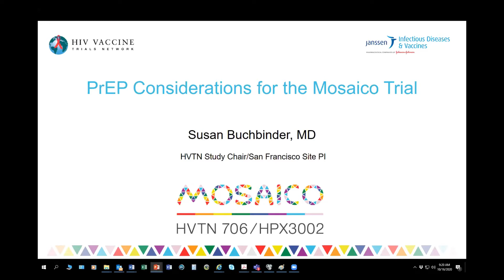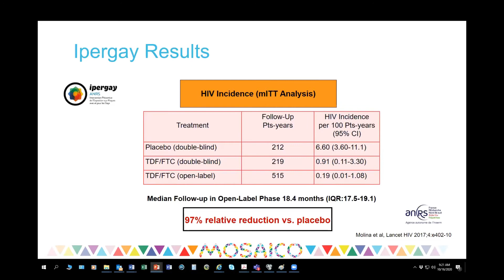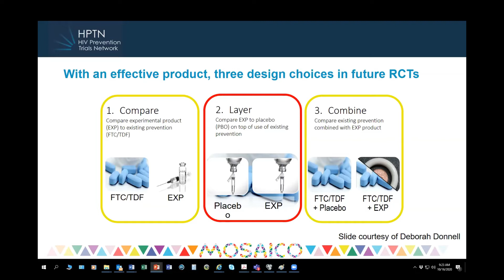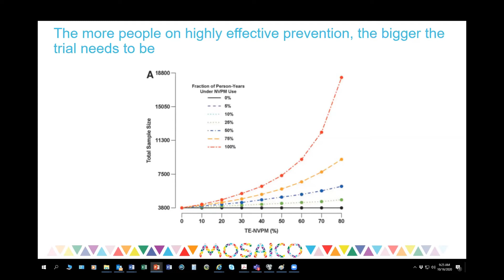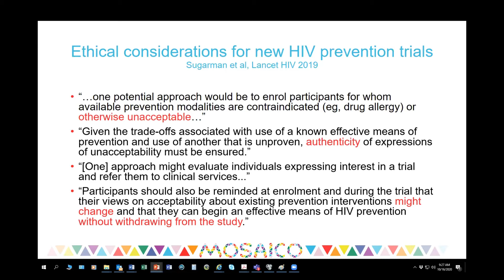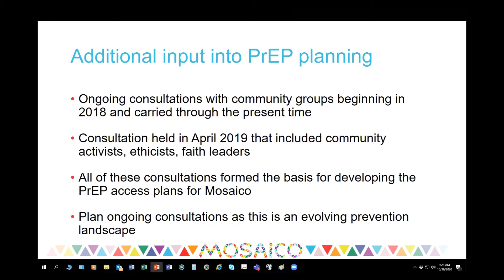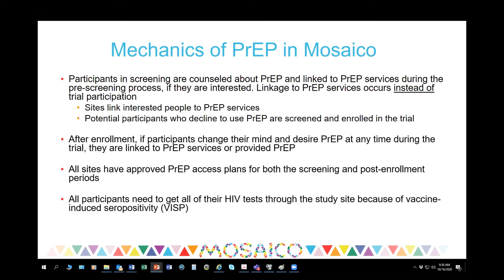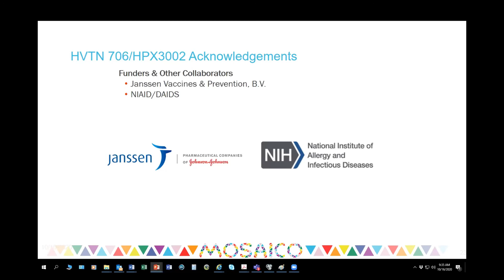S1-03: MOSAICO, concept of unmet need design (Susan Buchbinder)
Susan Buchbinder (MD) provides an introduction to the scientific and ethical rational supporting the conduct of the MOSAICO study.
This presentation is part of the "Design approaches for current and future HIV prevention efficacy trials - Virtual workshop series" (October 2020 to January 2021) organized by the Global HIV Vaccine Enterprise in partnership with the HIV Vaccine and Prevention Trials Networks and the Forum for Collaborative Research.